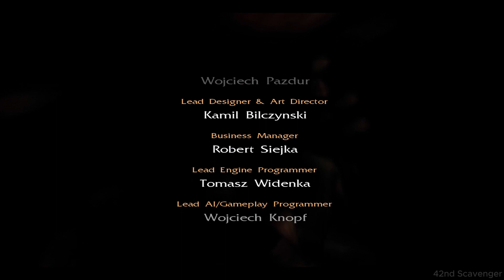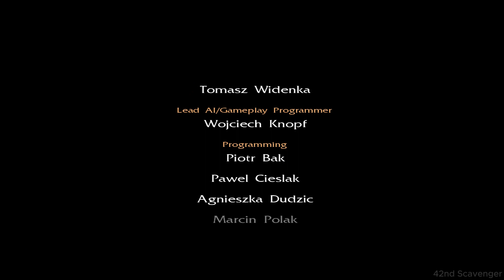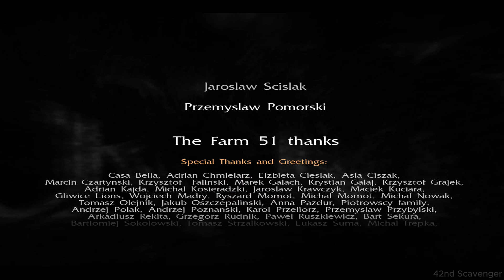NecroVision: Lost Company walkthrough part 4 FINAL BOSS (No Commentary)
NecroVision: Lost Company is the prequel of the original NV title, that was made in 2009. The game is in arcade-shooter genre with unique horror, historical and fantasy action. For the old school players of the Painkiller games this is a must try experience. Developer (The Farm 51) created something new in the zombie apocalips/plague genre. The versatile style of gameplay and weapon selection is very impressive and unique.

NOTE: This is a full walkthrough of the gameplay with almost all hidden secrets found. It represents educational coverage of the game. So spoilers can be part of the videos.

42nd Scavenger